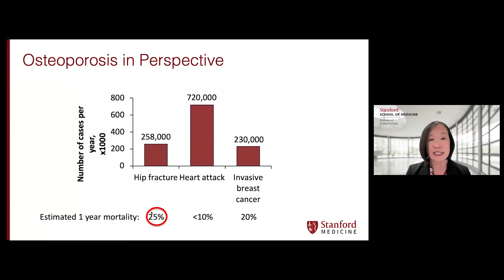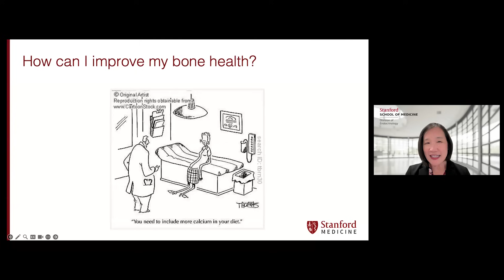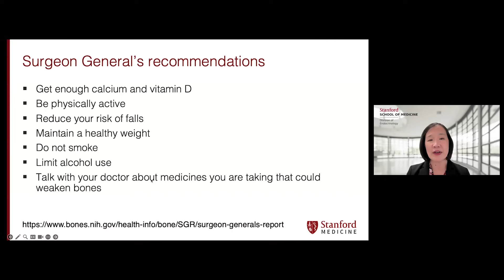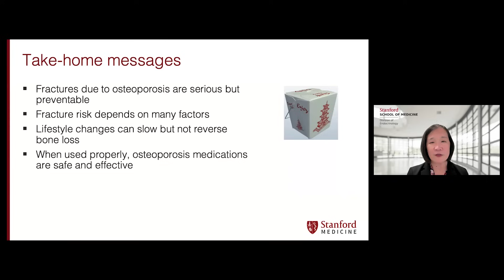Prevention and Treatment of Osteoporosis in Asian Americans (1-minute version)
Over 50% of women and 25% of men over the age of 50 will sustain a fragility fracture due to osteoporosis. Joy Wu, MD, PhD, will talk about risk factors, prevention and treatment options, as well as common questions about lifestyle, dietary supplements, and medications.

Joy Wu, MD, PhD, is a board-certified endocrinologist who specializes in treating osteoporosis and other bone and mineral diseases, including primary hyperparathyroidism, vitamin D deficiency, Paget's disease and fibrous dysplasia. Dr. Wu is Chief of the Division of Endocrinology, Gerontology and Metabolism and Vice Chair of Basic Science in the Department of Medicine at Stanford